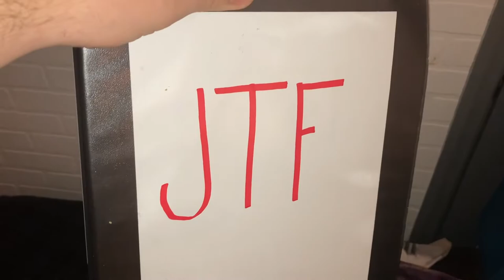Packing For JTF | Raleigh ACT | vlog #1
Hey guys so this is what the day before jtf looks like…in a crazy persons head. Enjoy!